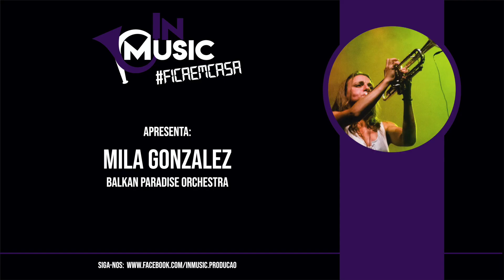Mila Gonzalez no “InMusic em Casa"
Hoje fica a conhecer o percurso de Mila Gonzales, elemento da Balkan Paradise Orchestra.